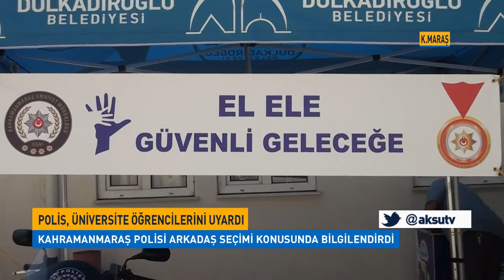Polis KSÜ’de stant açtı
Kahramanmaraş İl Emniyet Müdürlüğü Terörle Mücadele Şube Müdürlüğü Ve Toplum Destekli Polislik Şube Müdürlüğü Ekipleri Üniversiteyi Kazanan Öğrencileri Ve Ailelerini Bilgilendirmek İçin Stant Açtı.

AKSU logolu televizyonumuz , yaklaşık 11 yıl önce yayın hayatına başlamıştır . TURKSAT 4A uydusundan , 12.641 frekansı , 30000 sembol oranı , 2/3 horizontal parametrelerinden yayın yapmaktayız. Aksu TV olarak , Kahramanmaraş , merkez ilçelerde ve bölgesinde yaklaşık 50 kişilik ekibi ve yönetim kadrosuyla hizmet vermekteyiz. Anadolu Ajansı Abonesiyiz. Yurt ve Dünya gündemini ajans ile takip etmekteyiz.